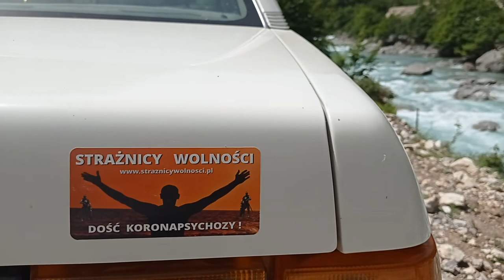National park Valbone Albania góry przeklęte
National park Valbone Albania